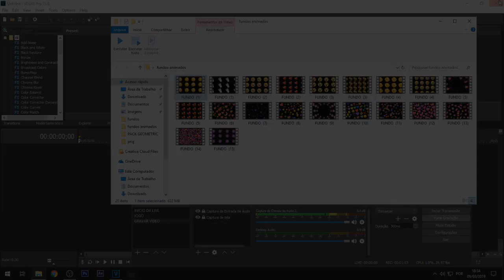PACK DE FUNDOS ANIMADOS PARA TIPOGRAFIA (ANDROID//PC)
FUNDOS ANIMADOS

Fundos animados (X)

Contato

Wpp:privado .-.